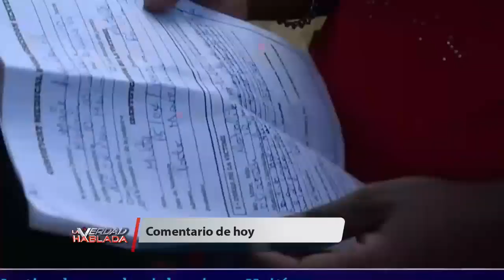La Verdad Hablada dice grandes Naciones están auspiciando conflicto entre RD y Haití